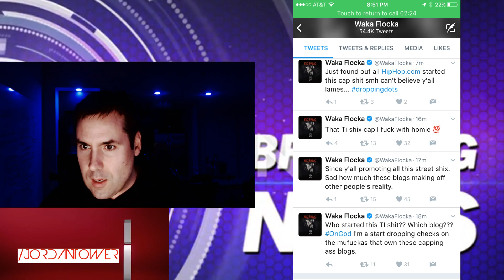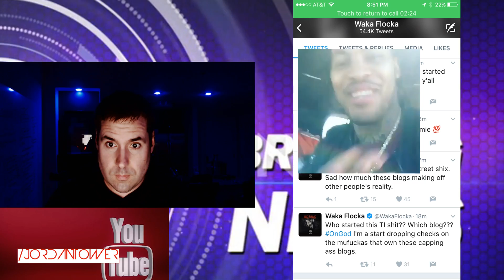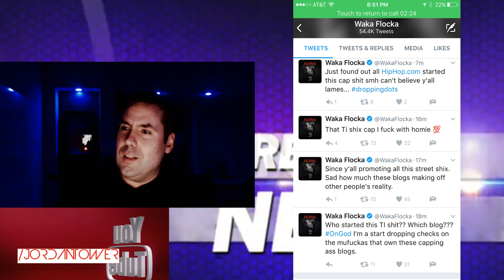Waka Flocka IS MAD at AllHiphop for saying He was Talking about TI and Gucci Mane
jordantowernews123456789